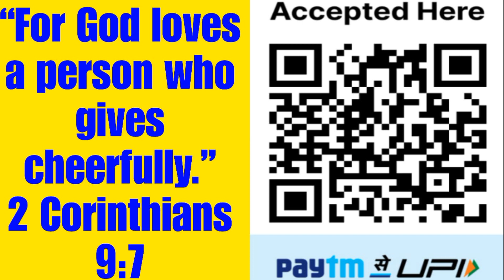One body and one Spirit.PS RATHEESH TR, MEDIPALY, HYDERABAD.